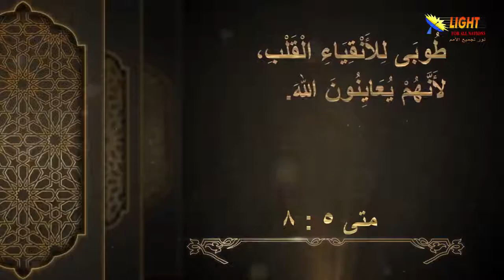11:01 طوبى للأنقياء القلب - مقدمة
تشاهدون الآن

الحلقة (١١) طوبى للأنقياء القلب